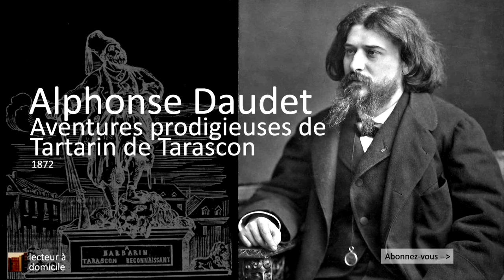Tartarin de Tarascon - 2ème ép., chap. XI & XII (A. Daudet)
Aventures prodigieuses de Tartarin de Tarascon par Alphonse Daudet (1872)

Chapitrage
00:01 : XI. Sidi Tart’ri ben Tart’ri
05:17 : XII. On nous écrit de Tarascon.